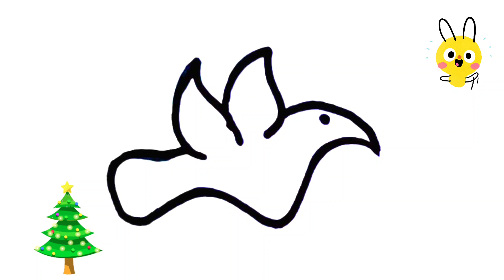Make a Cute Little Sparrow for Kids, Napravite slatkog vrapca za djecu.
JLbSU# (wЈ # балдар үчүн сүрөт тартуу, #0-0 #çocuklar için çizim, dessin pour enfants, #00².

, cutedraws, FunKeepArt, BeTaiNang TV,

       Thank❤❤❤